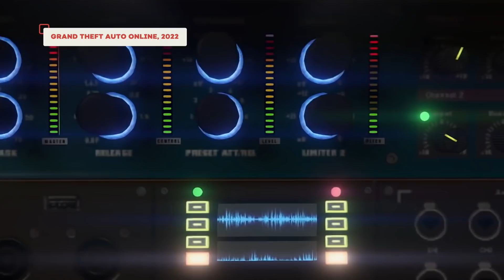GTA 5 Proves Next-Gen Upgrades Are Still Messy - Next-Gen Console Watch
Welcome back to Next-Gen Console Watch, our show following all the news and rumors on the PlayStation 5 and Xbox Series. I'm Seth Macy, and today I'm joined by Ryan McCaffrey, host of IGN's Xbox podcast, Podcast Unlocked, and Jonathon Dornbush, host of IGN's PlayStation podcast, Podcast Beyond. Today we'll be discussing Grand Theft Auto 5's confusing upgrade path and the Sony State of Play for March. We've also got poll results!

0:00 - Intro
0:49- Next-Gen Upgrades Continue to Be Messy
10:23 - March 2021 State of Play Breakdown
14:13 - Poll Results & Outro